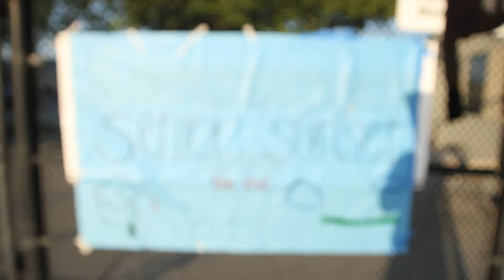Senior Sunset Class of 2015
DLMHS Class of 2015
Senior Sunset June 4, 2015